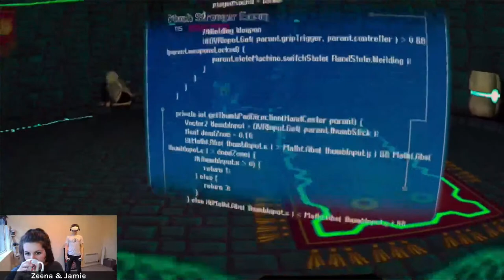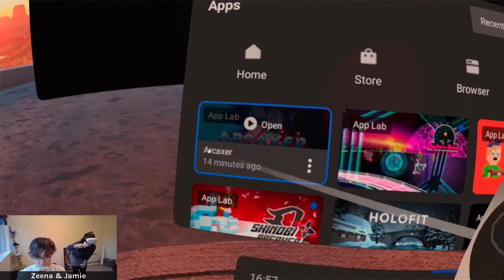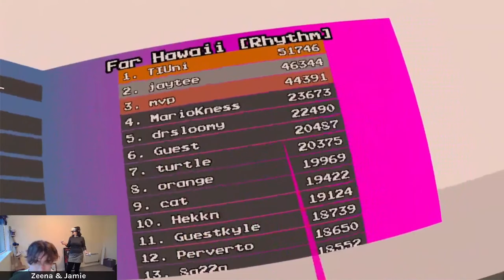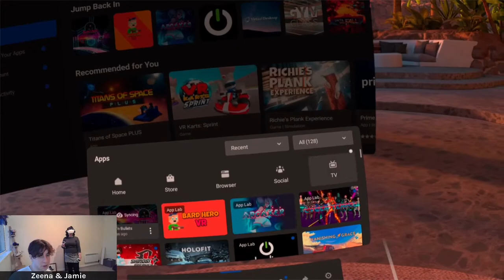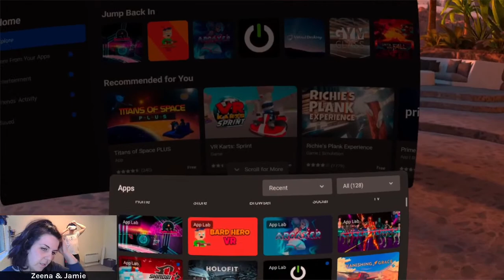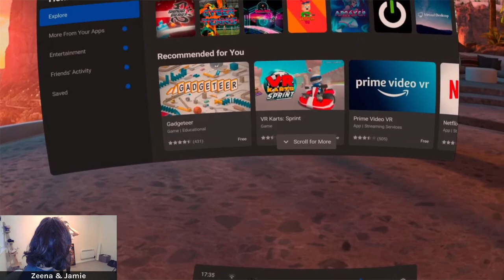Oculus App Lab NEW Games!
Join Jamie and Zeena as they look through the newest Oculus App Lab additions, including...

- Rhythm 'n Bullets
- Arcaxer
- Bard Hero VR
- Cyber Tennis
- Shinobi Breaker